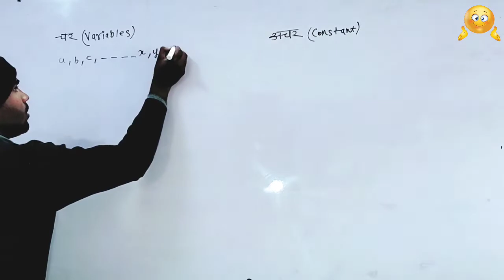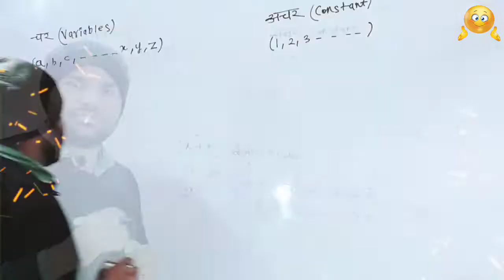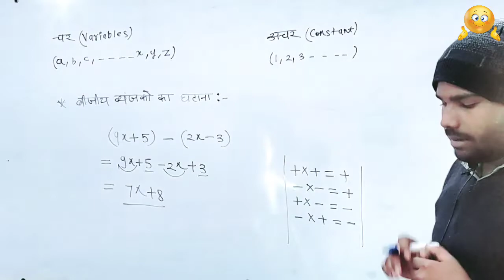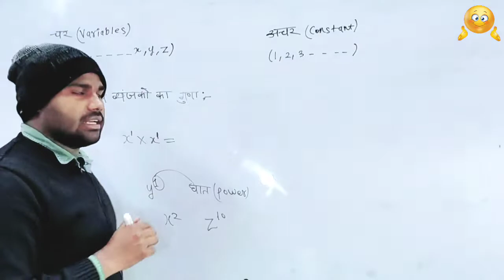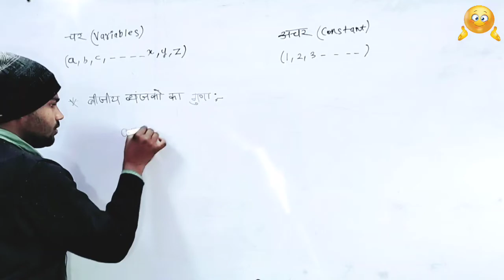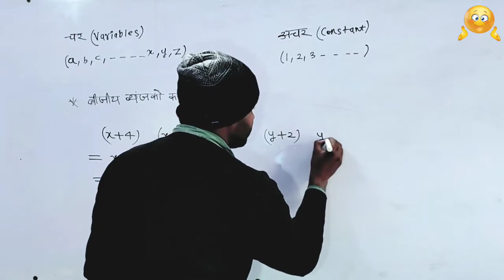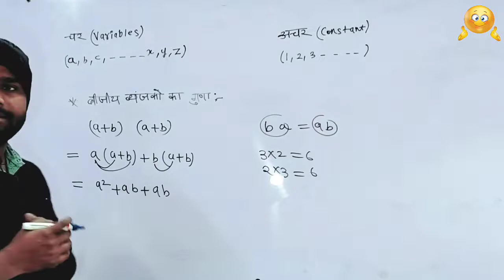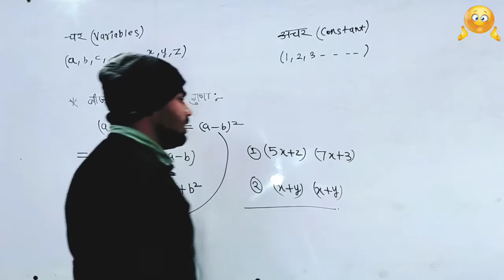बीजीय व्यंजक का भाग एवं गुणनखंड | Bijiya Vyanjak | बीजीय व्यंजक How to solve algebraic expression 🔥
1. Spoken English Classes 📚

2. Tricky Mathematics Vedic maths 👩‍🏫

3. Learn Hindi and English classes 💣